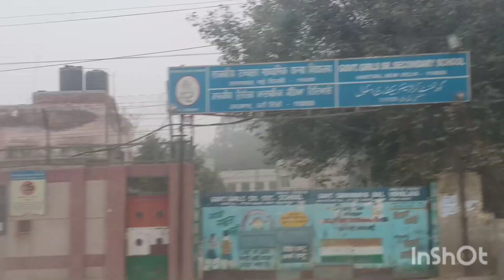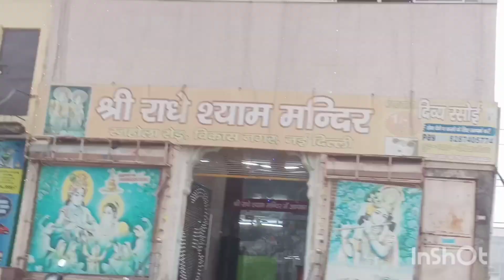Batchoo k school ka Indipandance day school ka